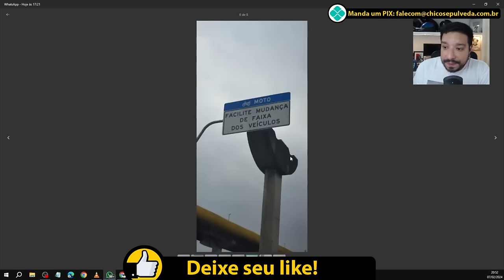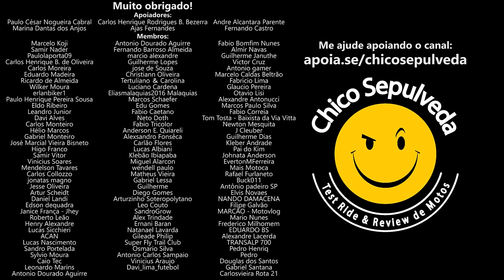Faixa Azul (moto faixa) salvando motociclistas - Cobre a instalação da moto faixa em sua cidade